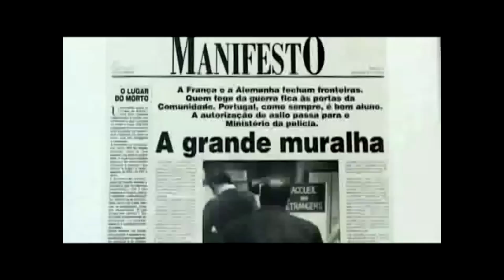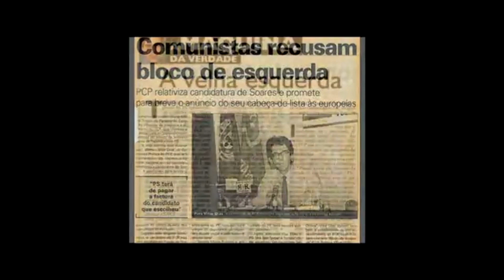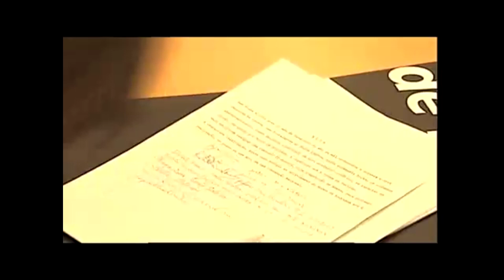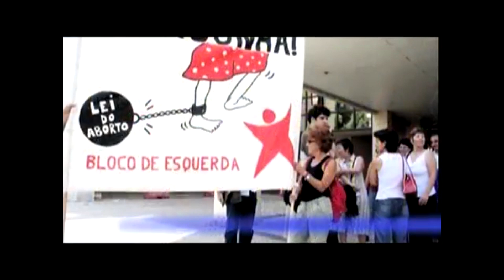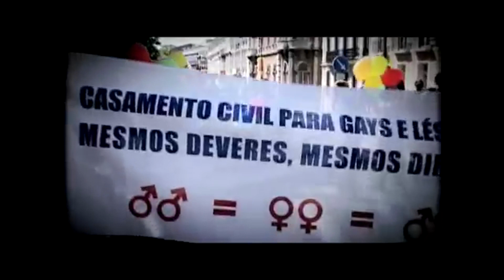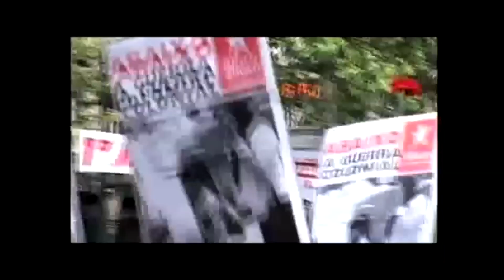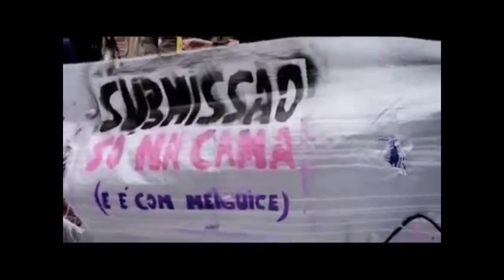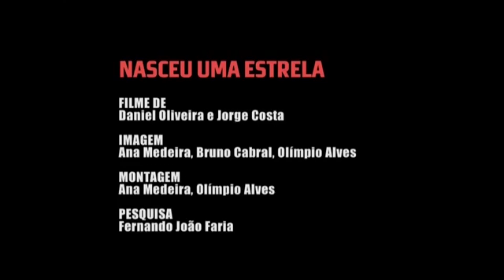"Nasceu uma Estrela", documentário dos 10 anos do Bloco | ESQUERDA.NET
"Nasceu uma Estrela" é um documentário sobre a história da formação do Bloco de Esquerda, sobre os primeiros contactos que precederam até à eleição do primeiro grupo parlamentar.

"Todos juntos pela luta toda" (em torno das questões do trabalho), "Bem-vindos ao século XXI" (sobre as lutas pelos direitos individuais e a vitória na legalização do aborto) e "Outro mundo é possível" (sobre a intervenção internacionalista do Bloco) são alguns dos capítulos deste filme realizado por Jorge Costa e Daniel Oliveira que entrevistaram dezenas de bloquistas e também observadores e activistas de vários quadrantes: Carvalho da Silva, Boaventura Sousa Santos, Ulisses Garrido, André Freire, Pedro Magalhães entre outros.